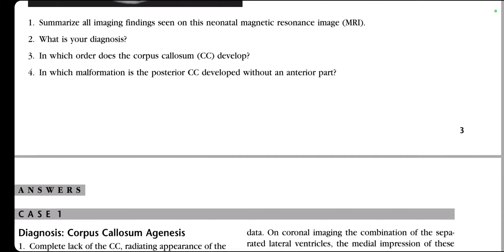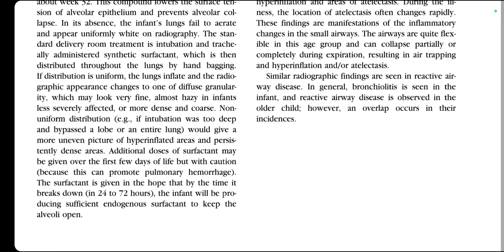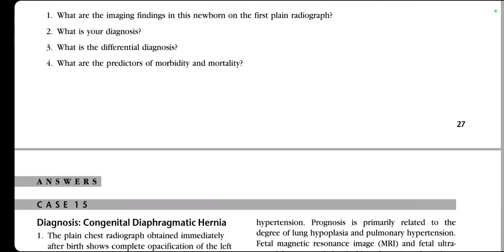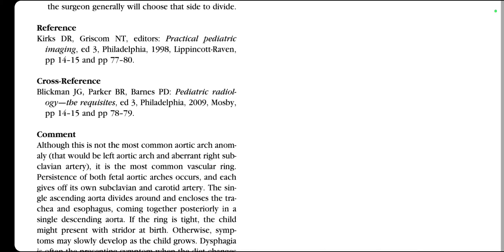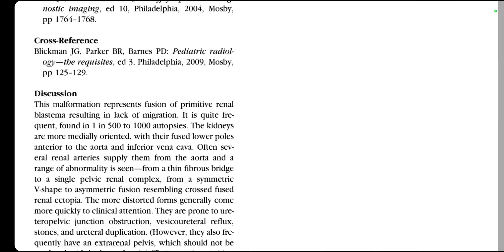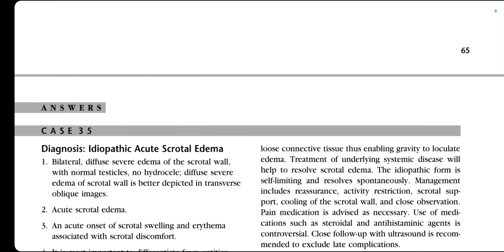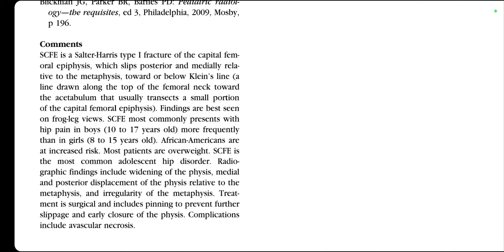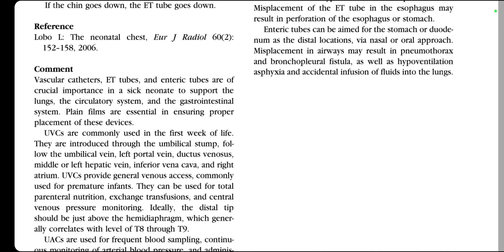PAEDIATRIC IMAGING CASE REVIEW SERIES ‎@Mamdouh Mahfouz (1)